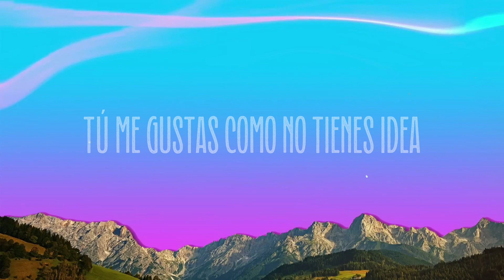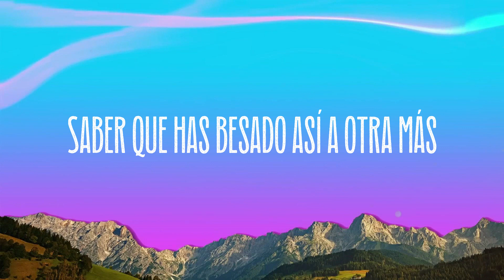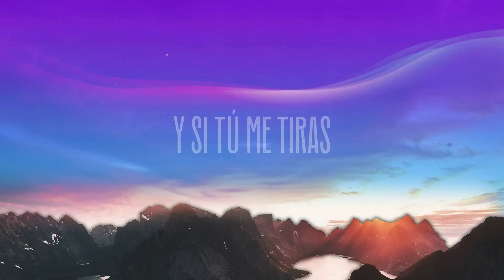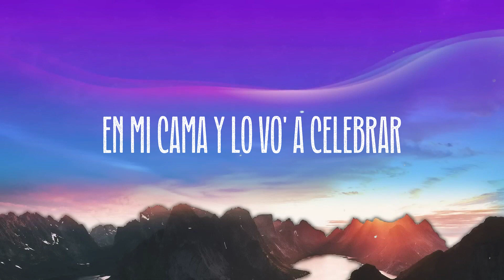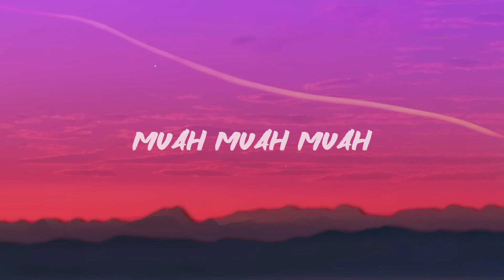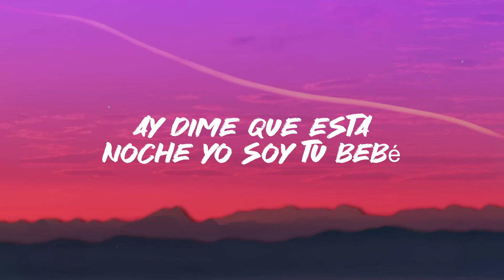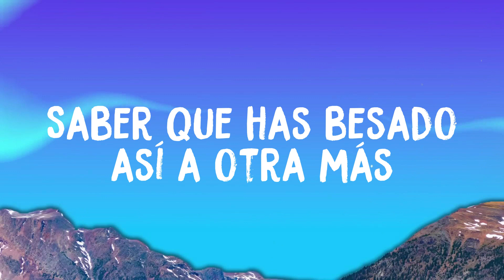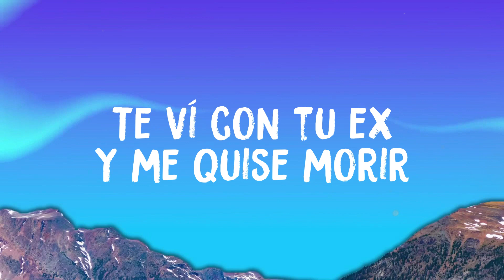Hasta Los Dientes - Camila Cabello, Maria Becerra {Letra}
Hasta Los Dientes - Camila Cabello, Maria Becerra {Letra}  del  Tú me gustas como no tienes idea
  Y saber de tu pasado me knockea
  Hasta dormida te imagino con ella
  Eso me enferma
  No es tu culpa lo que me haces sentir
  Yo estoy loca, pero loca por tí
  Niño hasta en mis sueños tu me haces sufrir
  Te ví con tu ex
  Y me quise morir
  No te quiero compartir
  Te quiero solo pa' mí
  ¿Me entiendes?
  Que mi cuerpo se enciende
  Cuando tú mе besas la depre mе da
  Saber que has besado así a otra más
  ¿Me entiendes?
  Me duelen hasta los dientes
  Yo sigo aferrada a tu pasado
  Viéndote de la mano con ella
  Soñé que otros besos le has dado
  Y miraron juntos las estrellas
  En mi mente siempre te maldigo
  Por que tienes mi corazón preso
  Que sepa que ahora estás conmigo
  No le pertenecen tus besos
  Si quieres que venga por tí
  Pa que vea bien
  Que solo me amas a mí
  ¿Me entiendes?
  Cuando tú me besas la depre me da
  ¿Me entiendes?
  La-la-la
  La-la-la-la-la-la, la
  La-la-la
  La-la-la-la-la-la, la
  Te ví con tu ex y me quise morir
  ¿Me entiendes?
  ¿Me entiendes?
  La-la-la
  La-la-la-la-la-la, la
  La-la-la
  La-la-la-la-la-la, la